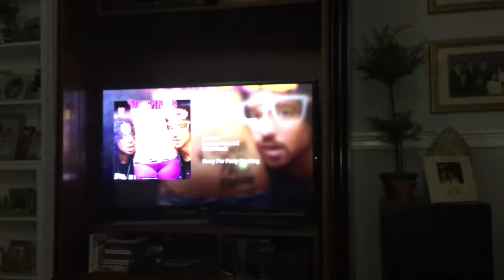*‧₊˚ 𝕞𝕚𝕟𝕚 𝕧𝕝𝕠𝕘 №4 *‧₊˚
happy 18th to me :) thanks for all the love.